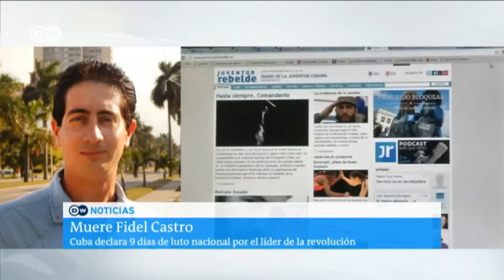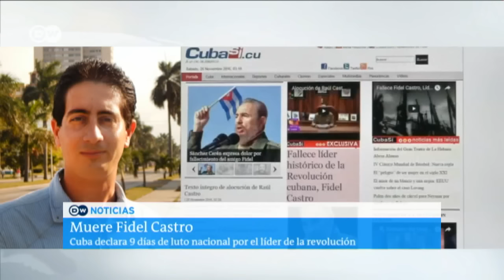Los cubanos reaccionan a la muerte de Fidel Castro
Muere Fidel Castro: Los cubanos reaccionan a la muerte del líder de la Revolución